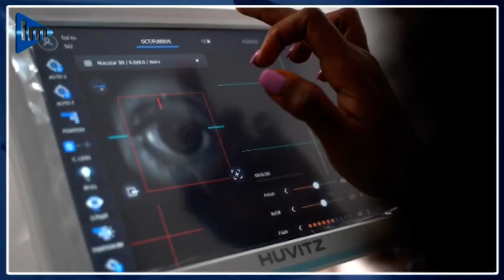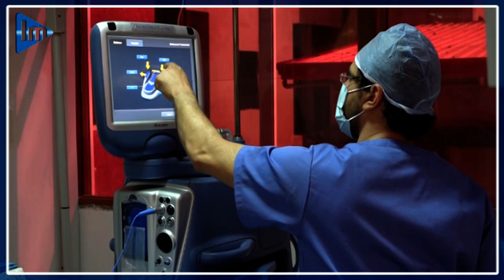Le centre Guinéo-tunisien d’ophtalmologie, hautement moderne pour mettre fin à votre cécité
Un nouveau centre d’ophtalmologie existe désormais en Guinée à Kaloum, le centre-ville de la capitale Conakry. Il est le fruit d’une coopération Guinéo-tunisienne qui a pour seule ambition, sauver des vies. Un centre à la pointe de la modernité pour traiter des problèmes de cataracte, de rétine, de cornée mais aussi la thérapie de l’organe de vue pour enfants et adultes. Prenez rendez-vous au 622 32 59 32 / 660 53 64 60 / 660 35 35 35